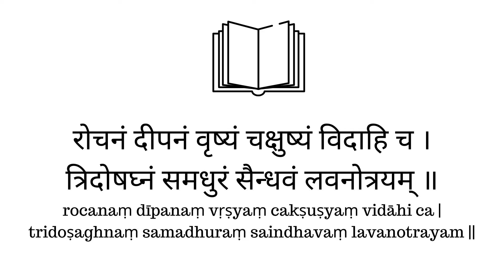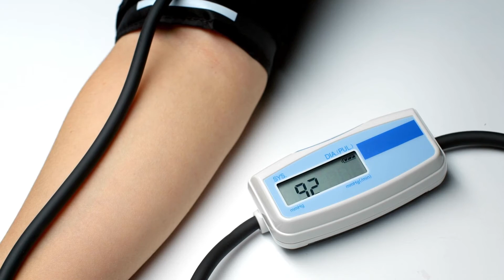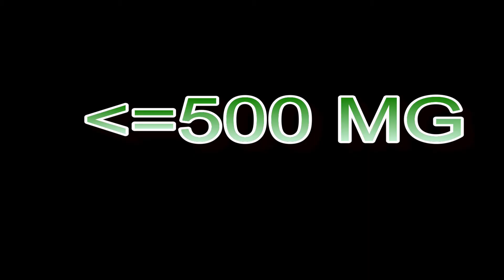SAINDHAV LAVANA IN MALAYALAM - ദിവസ ഉപയോഗത്തിന് ഇന്തുപ്പ് നല്ലതാണോ?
Books
Living Easy With Ayurveda